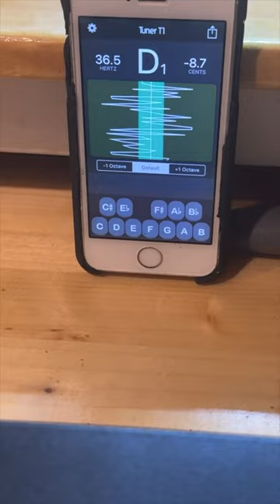VOCAL C2-C5 CHALLENGE (with a bonus;)